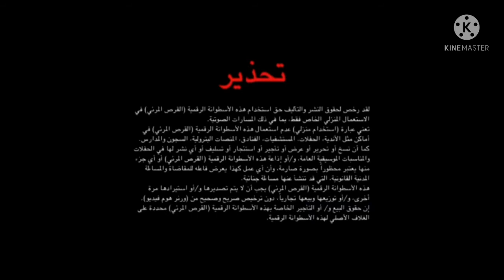Deluxe Digital Studios/Macrovision (PAL Pitch/with Arabic warning screen) (2005-2006) #2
Taken from an 2005 United Arab Emirates Paramount DVD of Dead Ahead (1996)